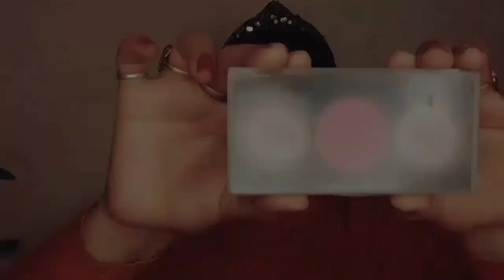STEP BY STEP DUSKY SKIN MAKE-UP FOR BEGINNERS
A dusky make-up look as requested by Shikavi . If you guys try this makeup you will look very beautiful and elegant. This make-up is very simple and can be done easily so watch my video till the end guys for every tip and tricks. Do try this one.